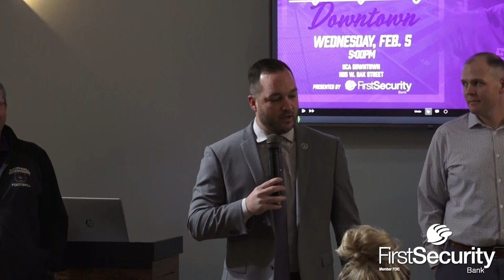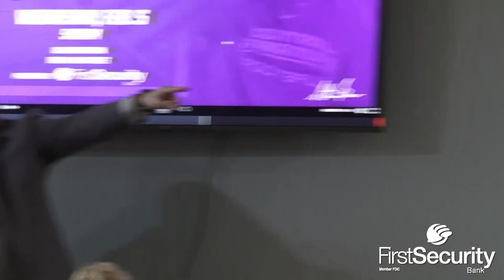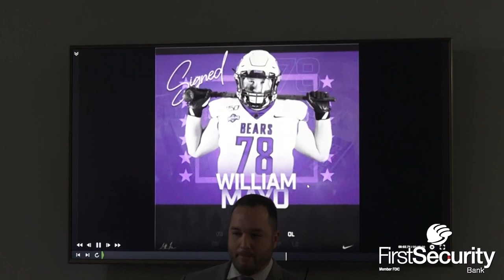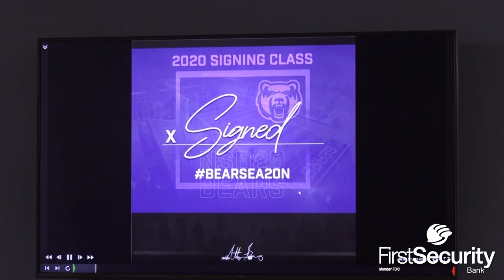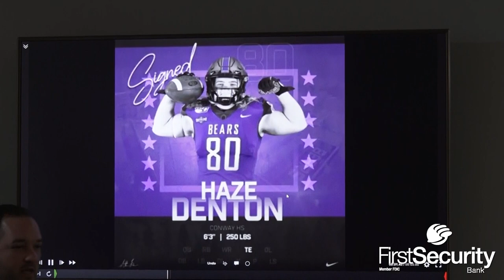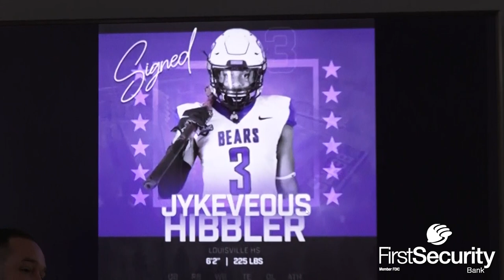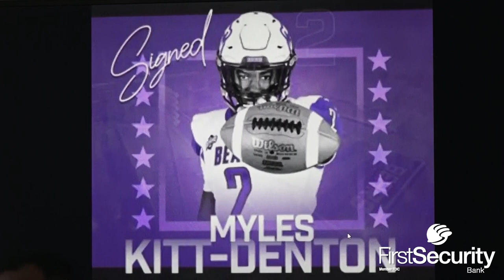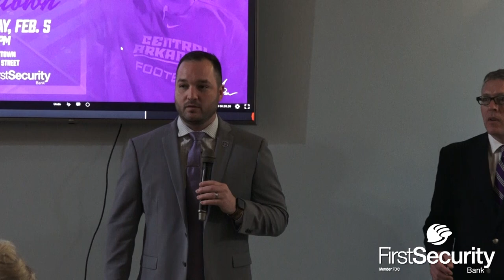2020 Central Arkansas Football Signing Day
2020 Central Arkansas Football Signing Day